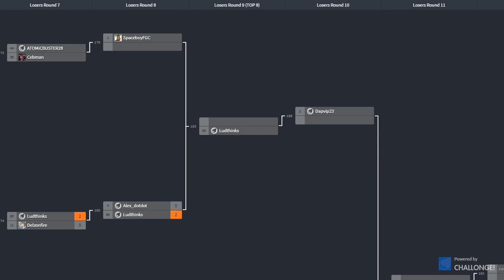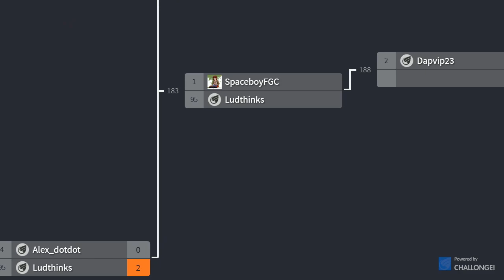DualKevin (Rashid) vs Metro M (Vega)